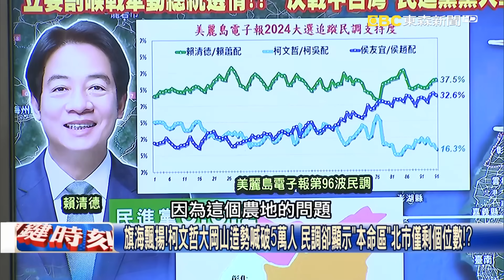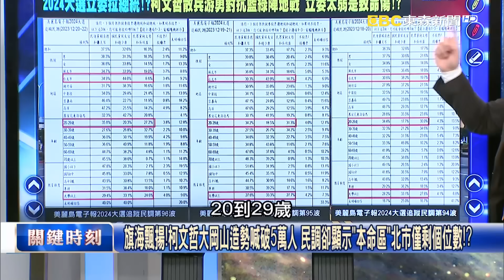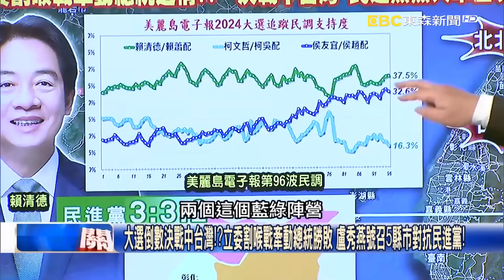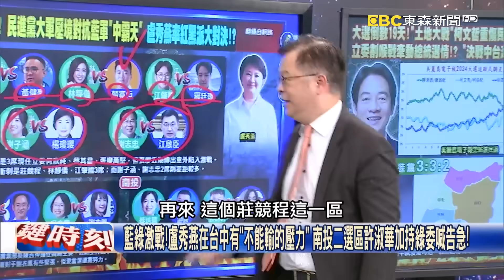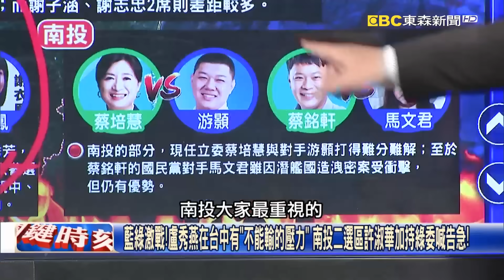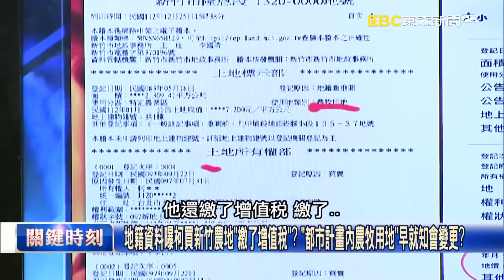造勢看不到盡頭？柯文哲稱「差點相信是老三」 最新民調曝「炒地爭議」重創選情！【關鍵時刻】20231225-1 劉寶傑 黃世聰 吳子嘉 張禹宣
旗海飄揚！柯文哲大岡山造勢喊破5萬人 民調卻顯示「本命區」北市僅剩個位數！？
「我買之前就已舖水泥」柯P露餡就是要「養地」？ 年輕、高學歷支持者雪崩式離開？
大選倒數決戰中台灣！？立委割喉戰牽動總統勝敗 盧秀燕號召5縣市對抗民進黨！
綠急了？中彰投割喉戰 民進黨大軍壓境對抗「中霸天」…若掉5席賴清德批批挫！？
藍綠激戰！盧秀燕在台中有「不能輸的壓力」 南投二選區許淑華加持綠委喊告急！
柯大秀陸軍實力岡山造勢「進場走35分鐘」？ 吳子嘉：但民調顯示「攻頂」已失敗！？
地籍資料曝柯買新竹農地「繳了增值稅」？ 「都市計畫內農牧用地」早就知會變更？
柯文哲「隆恩段」地籍資料藏貓膩？ 吳：購買農牧用地，發現上面有水泥還能過戶？
「侯友宜凱道造勢握手跳過韓國瑜」影片瘋傳？ 張禹宣：綠營選情嚴峻要分裂侯韓？
國民黨地方選情看好「劣勢變割喉」 張：立委席次翻轉有望推動總統獲勝可能性！？
危機變轉機？台中紅黑派「不能再輸」成最大共識 張：從相互開槍到面對共同敵人！
共同敵人是民進黨「中流」？當年中二選區敗選促紅黑兩派團結 打破地域互站台！？
從「對幹」到「換票」！台中紅派、黑派昔大亂鬥殺紅眼 吳：盧秀燕成功整合成共主！？
紅派林敏霖弟曾遭黑派「開槍」？ 吳子嘉：昔台中一言不合就動手今為選舉可合作！